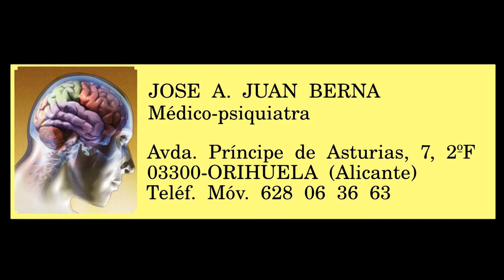CLUB SS OLYMPIC BY SANTIAGO SANZ SPOT1 2014 ENGLISH SUBTITLES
Si tu empresa o comercio es de Albatera o guarda una relación directa con la localidad donde reside nuestro atleta, no dudes en ligar su imagen a la del mejor atleta español...

If you have an small shop or a company in Albatera or it has a direct relation with Santiago´s city, now you have a great opportunity to tie it´s image to the best Spanish athlete.